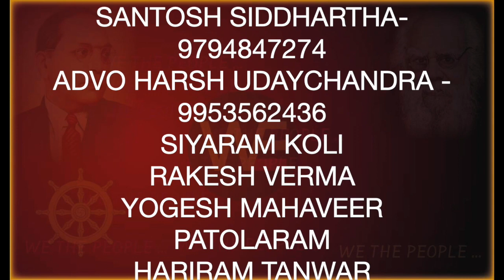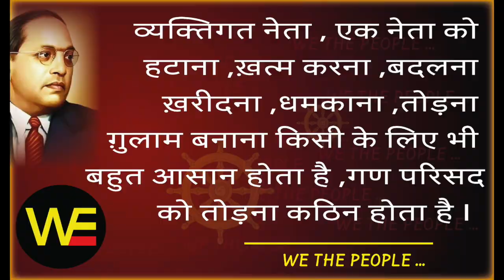जो जुड़ेगा वह जीतेगा 28.9.21 : ज़िद्द... जुड़ने की, WE THE PEOPLE /Sudhir Raj Singh/Pali